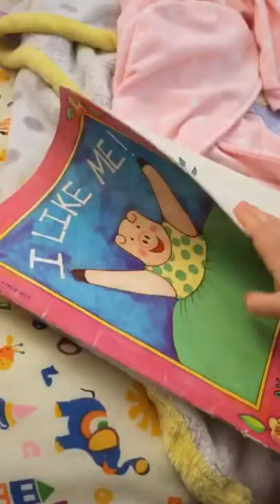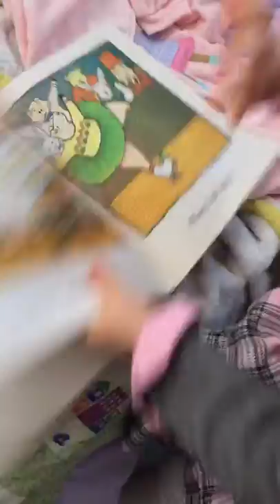"I Like Me" by Nancy Carlson, featuring Margot May Theroux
Margot May performs Nancy Carlson's classic book of self-empowerment. Stay strong, girls!